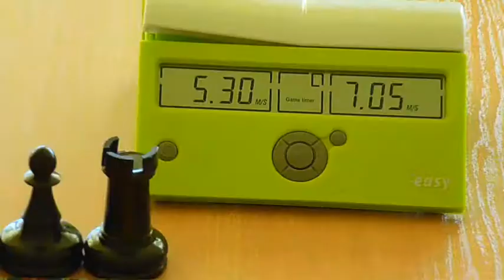XII Memoriał Danuty Widuch 2012_juniorzy .wmv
Turniej C Juniorzy